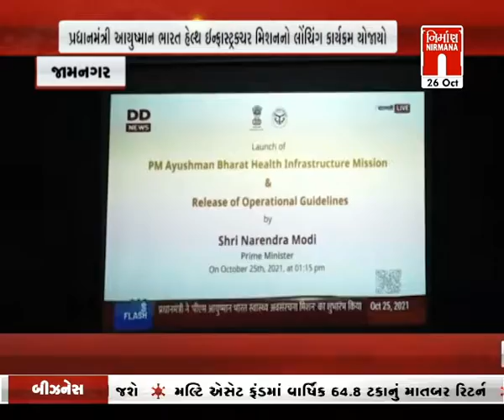Jamnagar માં પ્રધાનમંત્રી આયુષ્માન ભારત હેલ્થ ઇન્ફ્રાસ્ટ્ર્કચરનો લોન્ચિંગ કાર્યક્રમ યોજાયો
Jamnagar માં પ્રધાનમંત્રી આયુષ્માન ભારત હેલ્થ ઇન્ફ્રાસ્ટ્ર્કચરનો લોન્ચિંગ કાર્યક્રમ યોજાયો । Nirmananews